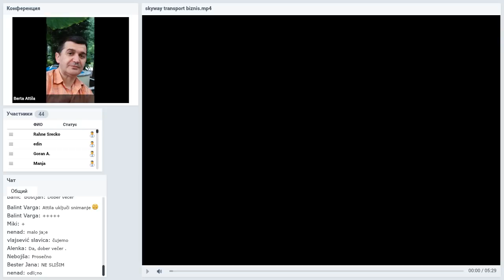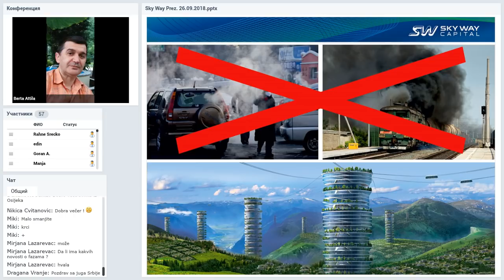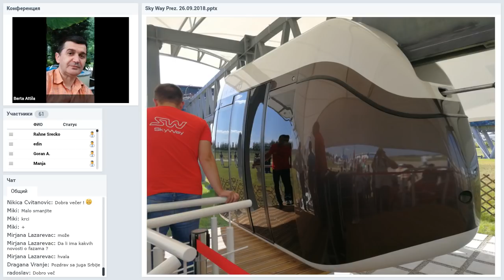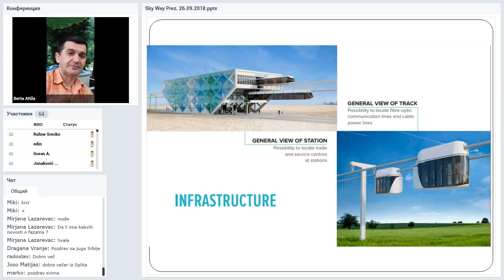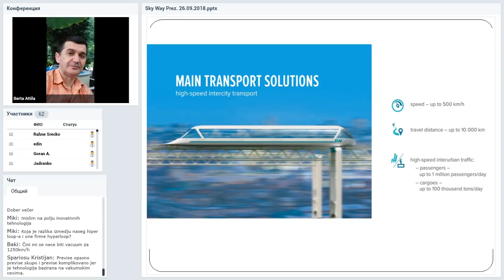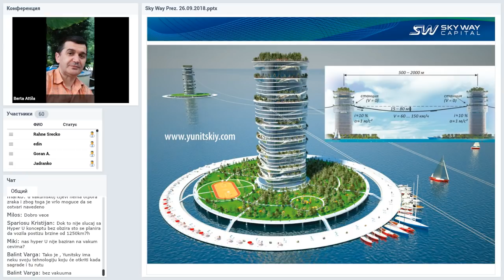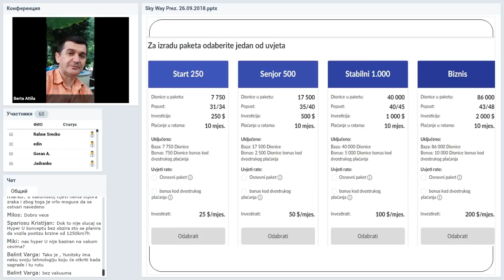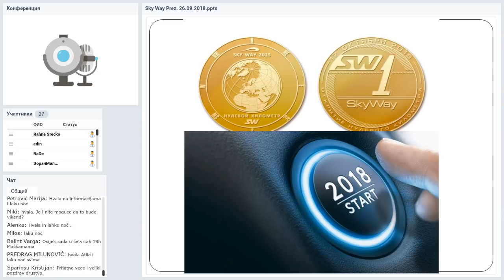Вебинар от 22.10.2018. SkyWay Projekt pojašnjenje i opće informacije. Хорватия.